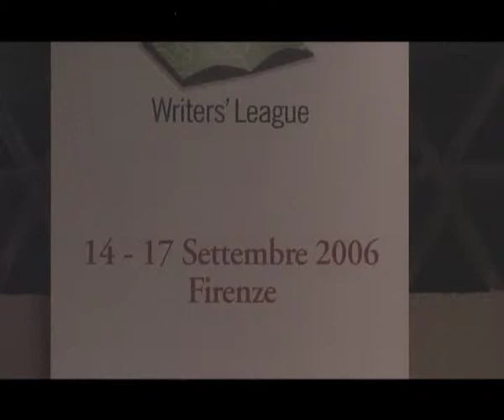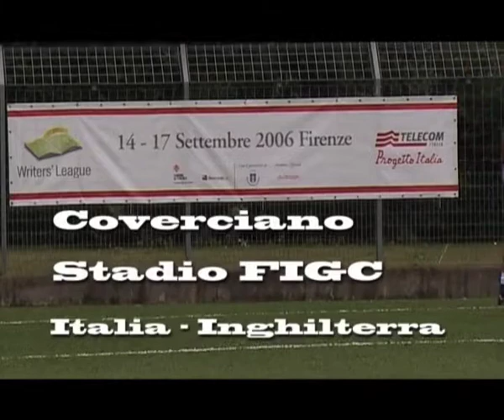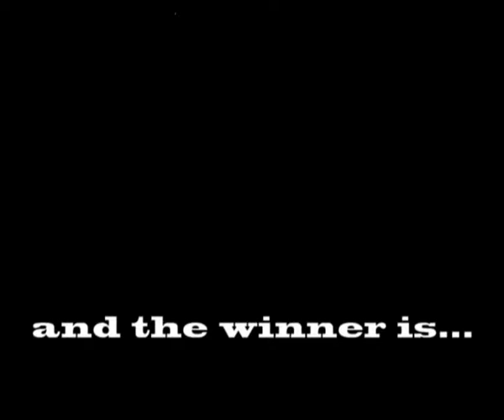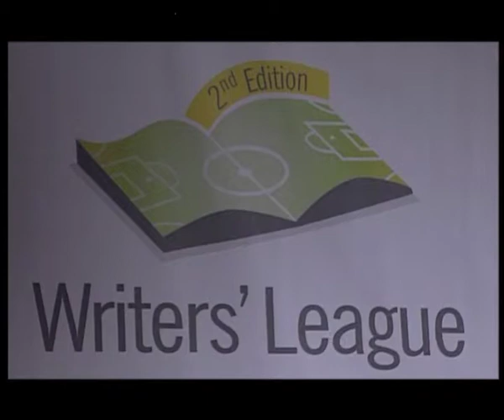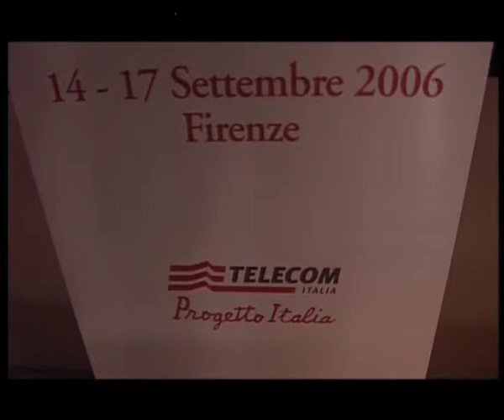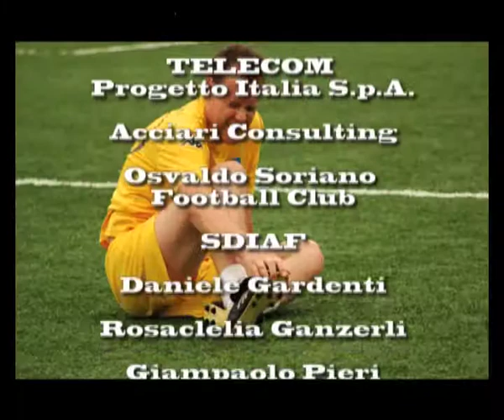Biblioteca della città. Dai lavori agli scrittori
"Biblioteca della città. Dai lavori agli scrittori", documentazione ai lavori di riqualificazione e restauro della centralissima Biblioteca delle Oblate a Firenze.

Per l'inaugurazione dei nuovi spazi bibliotecari sono stati organizzati un torneo delle Nazionali Scrittori presso lo stadio FIGC di Coverciano e degli incontri letterari con, tra gli altri, il poeta Edoardo Sanguineti e lo scrittore Alessandro Baricco.

Interviste: Nanako Yamamori
Riprese: Daniele Marzeddu, Roberto Deri
Montaggio: Daniele Marzeddu